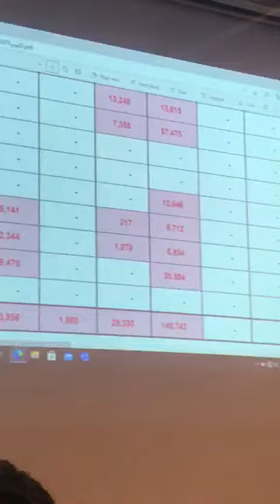Oriental Weavers- 20 Keys Celebrations- KAIZEN- Amr Khamis Speech